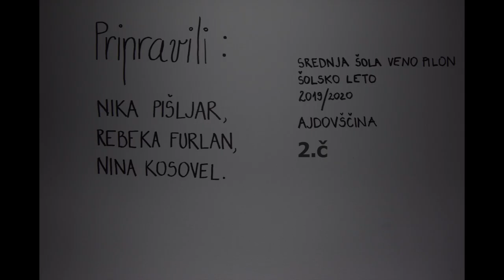Varujmo okolje (Rebeka Furlan, Nika Pišljar in Nina Kosovel)